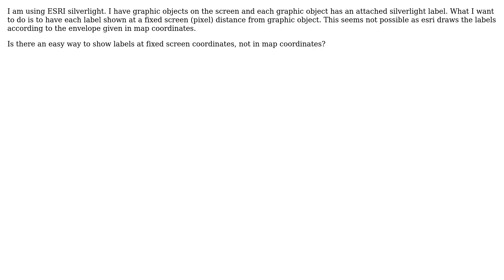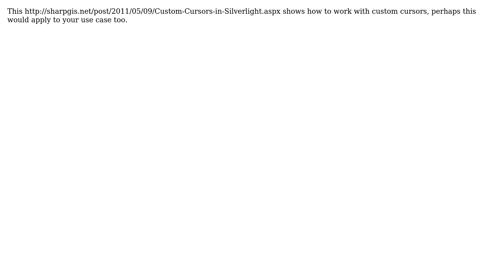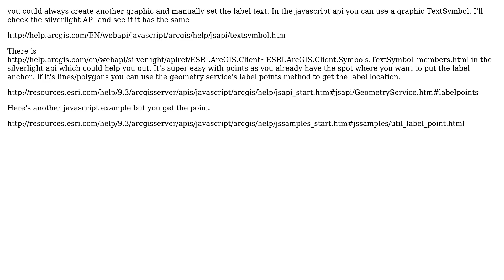GIS: esri draw graphic at a fixed screen coordinate (3 Solutions!!)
GIS: esri draw graphic at a fixed screen coordinate

With thanks & praise to God, and with thanks to the many people who have made this project possible! | Content (except music & images) licensed under CC BY-SA | Music | Images & others | With thanks to user Steve user PolyGeo user Kirk Kuykendall user jrockers user daryal and the Stack Exchange Network Trademarks are property of their respective owners. You are responsible for your own actions.